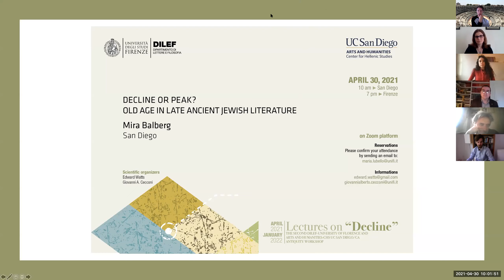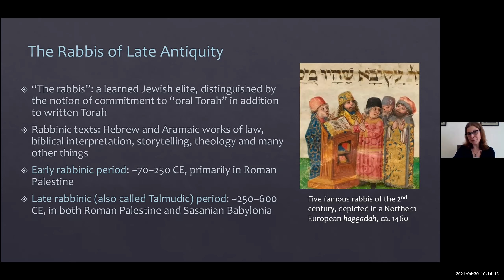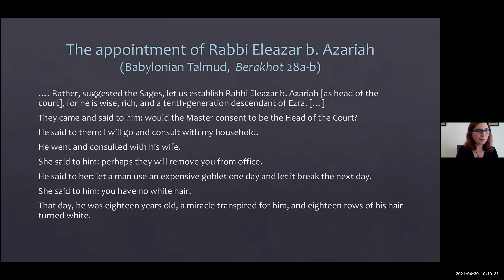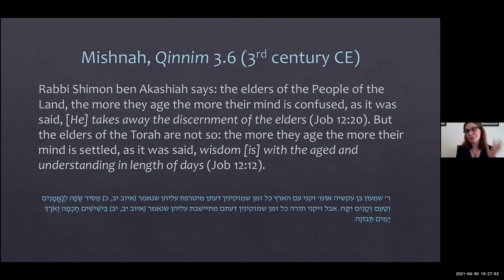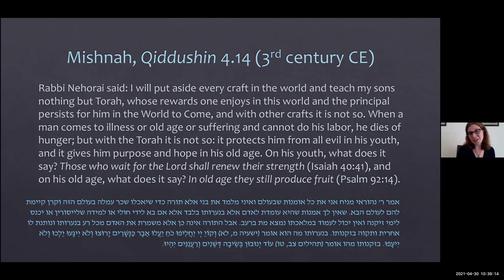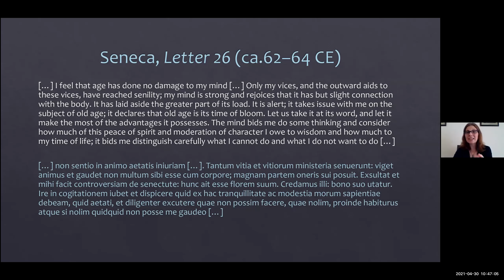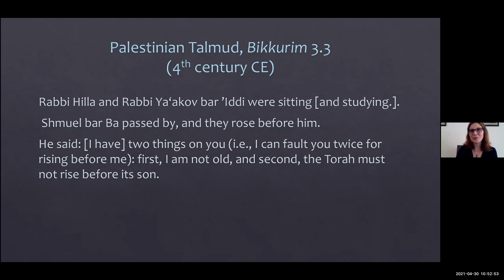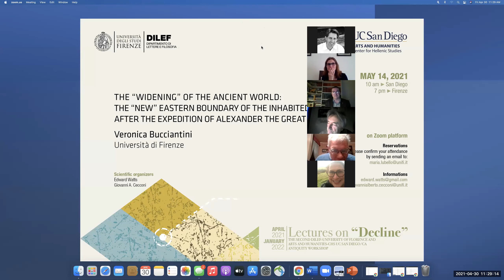Mira Balberg (San Diego), "Decline or Peak: Old Age in Late Ancient Jewish Literature"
The lecture, "Decline or Peak: Old Age in Late Ancient Jewish Literature," was delivered by Professor Mira Balberg (UCSD) on April 30, 2021.